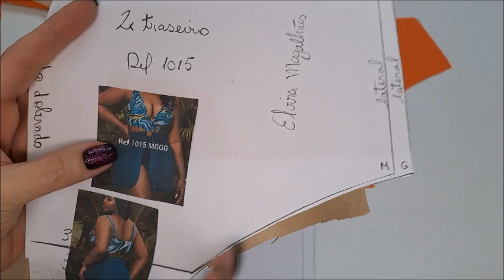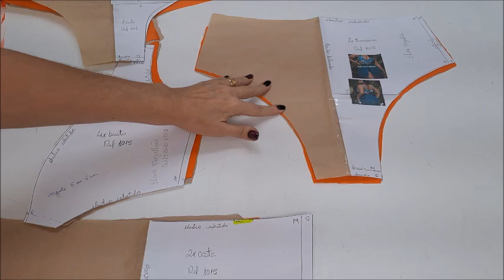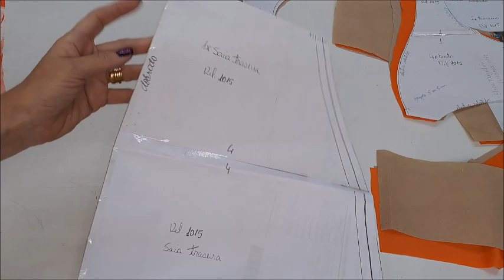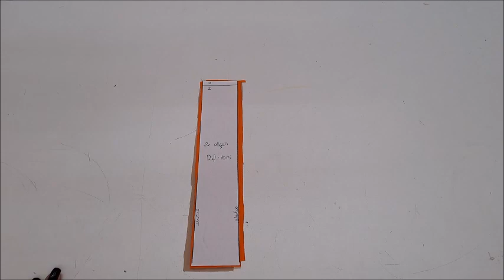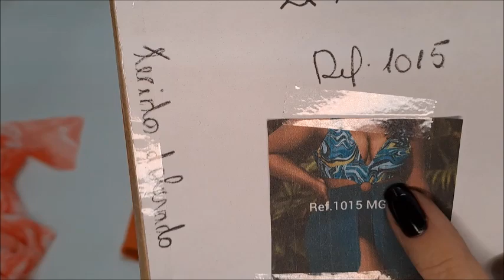Maiô com Saia (removível) - Gisele iachel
Maiô com saia removível, podendo fabricar com a saia fixa.
Para adquirir a modelagem pode ser através do link abaixo ou com a Elvira